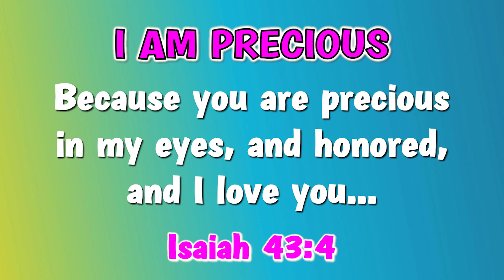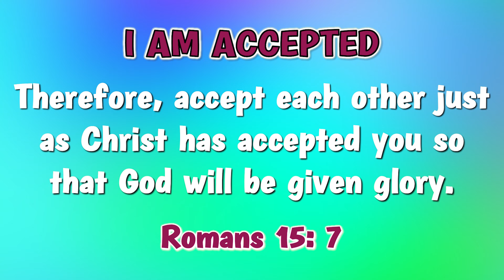I AM CHRIST-FILLED AFFIRMATIONS FOR KIDS | SANDZ AFFIRMATIONS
Our free scripture cards make an excellent stocking stuffer.

This video was inspired by Shyree Huggins-Battle's "I Am Christ-Filled Affirmations for Kids."